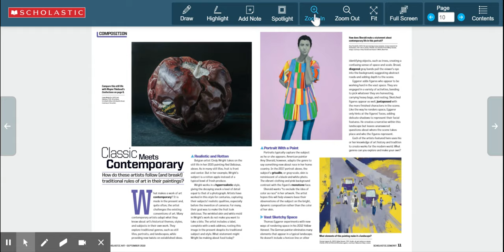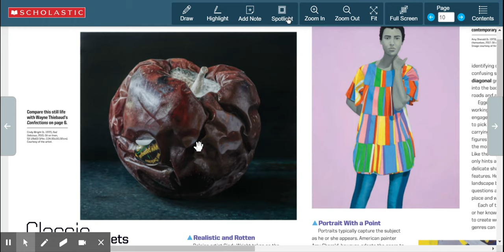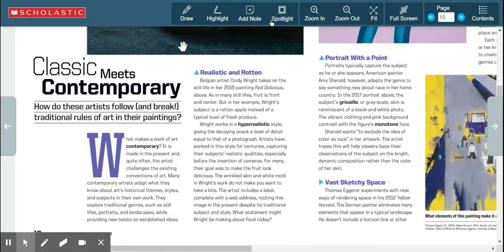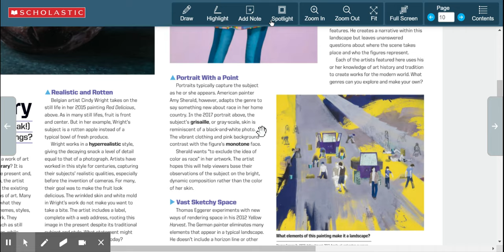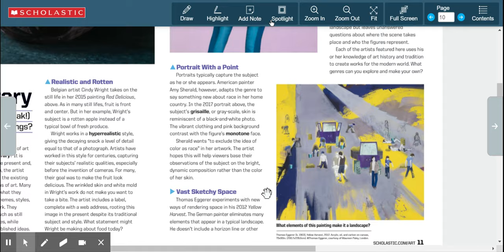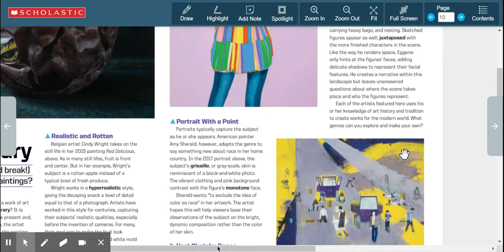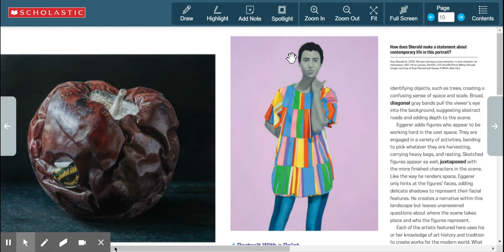Classic Meets Contemporary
How do three modern artists use classic genres to create their modern art?